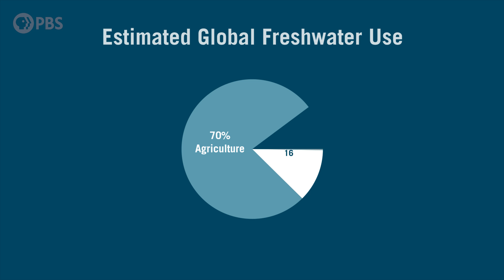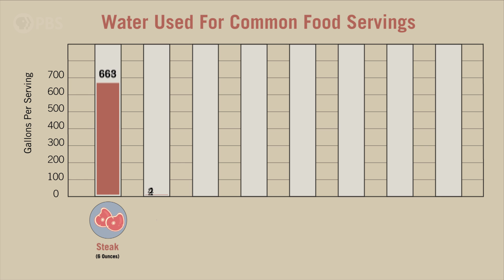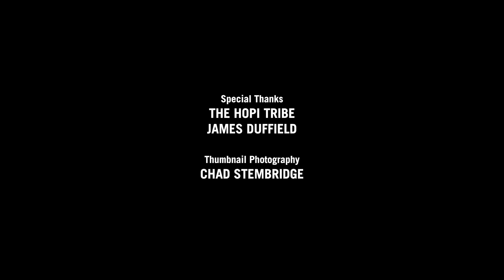Can Native American Hopi Teach Us How to Survive Colorado River Drought?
↓ More info below ↓
The Colorado Basin provides water to over 40 million people in 7 US states and it is currently experiencing its worst drought in 1200 years! But unlike other droughts, our actions may have real impacts on the outcome and it’s very likely that we can make things better.

Based on current projections scientists are using terms like “aridification” to describe it, meaning that, if we don’t change course things may not go back to normal for a very long time. How is this “hot drought” different from those that have visited the region before? How are climate change and warming temperatures driving these changes? And what can we do to adapt? Watch this episode of Weathered to find out.

Weathered is a show hosted by meteorologist Maiya May and produced by Balance Media that helps explain the most common natural disasters, what causes them, how they’re changing, and what we can do to prepare.

Keep up with Weathered and PBS Terra...

Thank you to Margaret A. Cargill Philanthropies for supporting PBS.